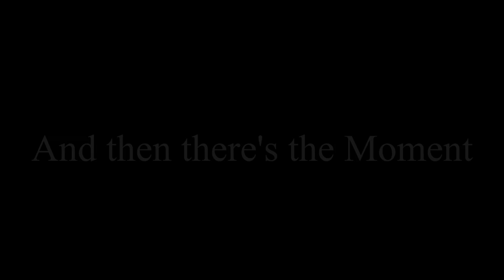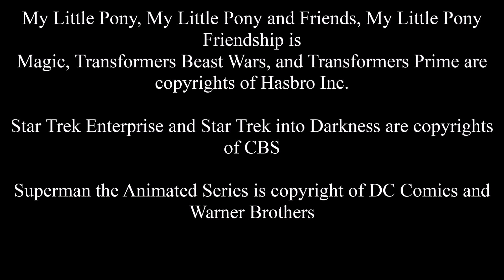Tirek and Tirac A Comparison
A comparison of Friendship is Magic's latest villain to his classic namesake.  Who's better?  I'll give you a hit: he's a centaur.